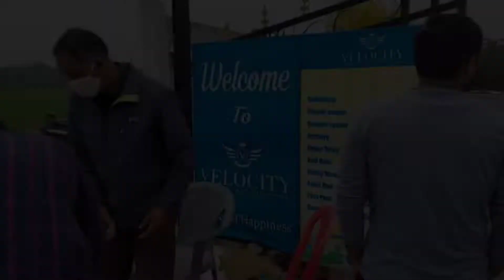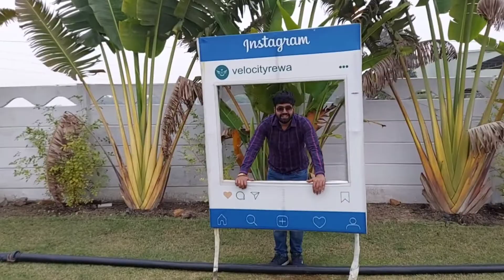The velocity Park😃🏎️rewa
Hello Everyone😃

To hum phir ek nee video aur new location ka video leke aaye h isse video me hum velocity park gye h jo rewa se 13-14 km dur h aur yha kaafi sari activity aur hum sabhi ne kaafi enjoy kiya aur humne yha shakes try kiya jo ki kaafi accha tha aur aap bhi jarur ek baar apne friends aur family ke sth time spend krne jarur jaaye apko kaafi accha lagega😊